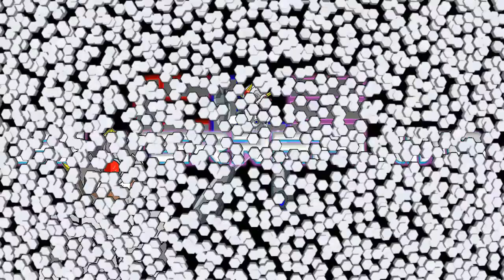Have Yourself A Merry Little Christmas | 4TH IMPACT! REACTION!!!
I know it's not Christmas, ok?! XD Geez!

Today, I react to the winner of this week's reaction request poll: 4th Impact!

New poll!